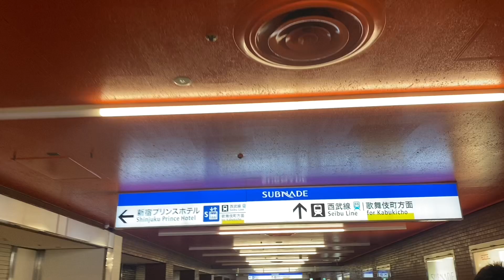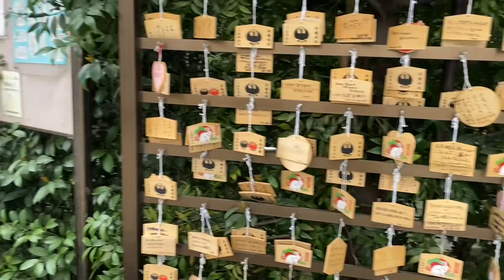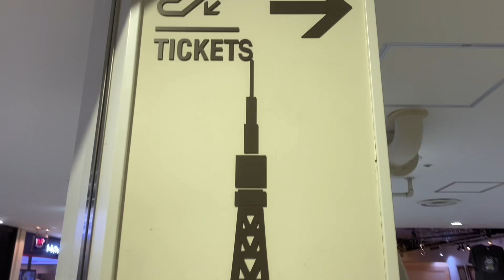Kawagae And Tokyo Tower Vlog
Here is our Second last episode of The trip.